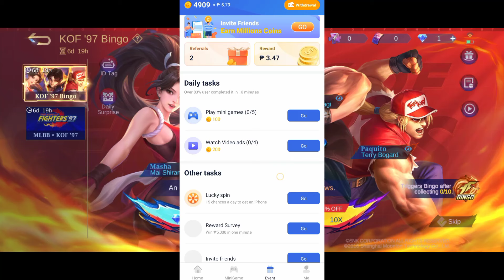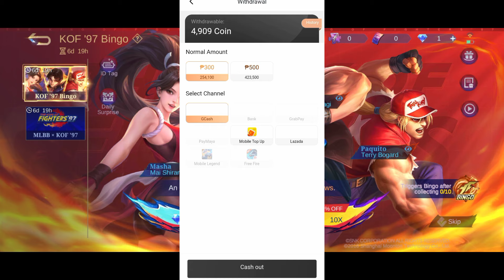How To Get Free Diamonds • You Should Know This Trick Claim Your Free Limited Skin Now • Ez Diamond